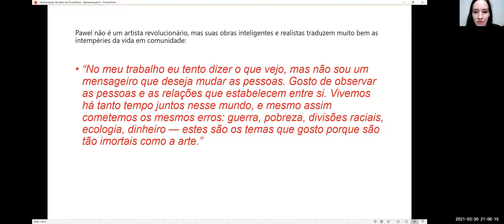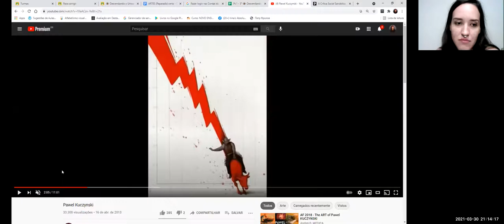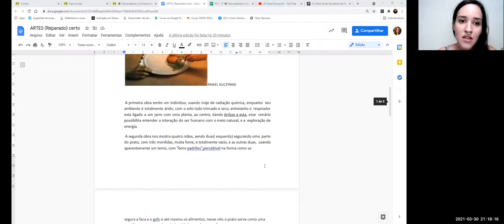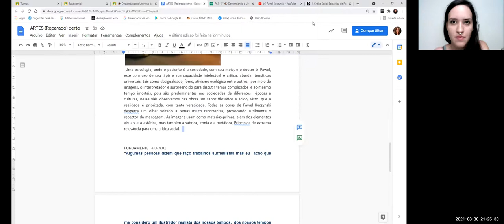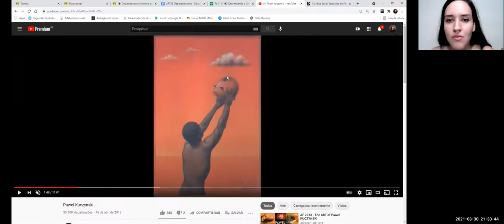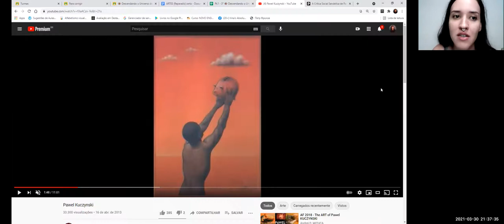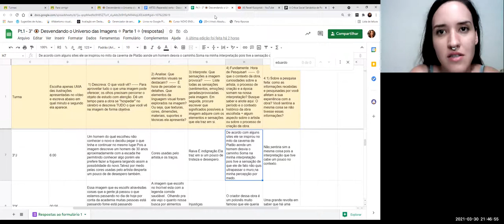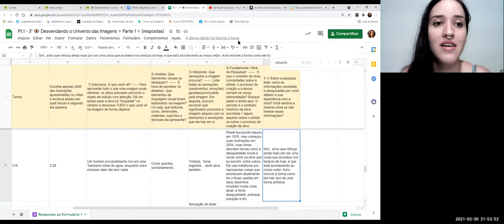Ilustrações Satíricas Pawel Kuczynski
Essa é a devolutiva das respostas da Atividade 👁️ Desvendando o Universo das Imagens ✧ Parte 1 ✧
Breve exposição das respostas dos colegas e explicação sobre a série Ilustrações Críticas de Pawel Kuczynski.